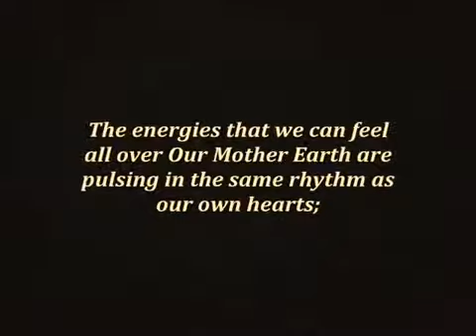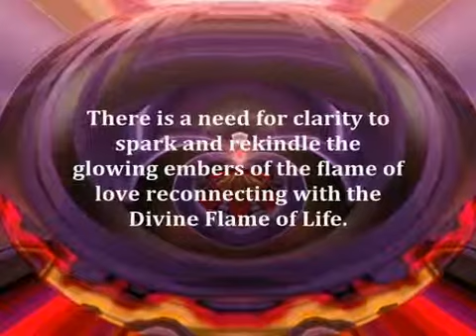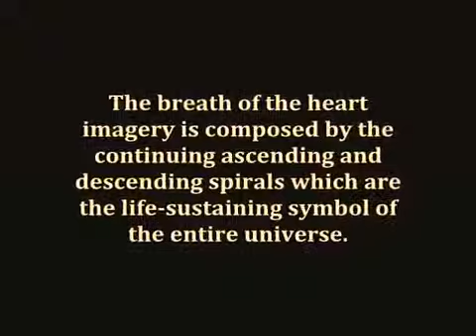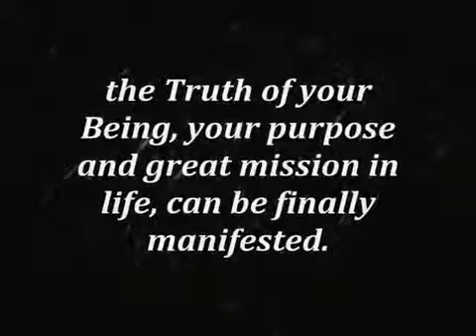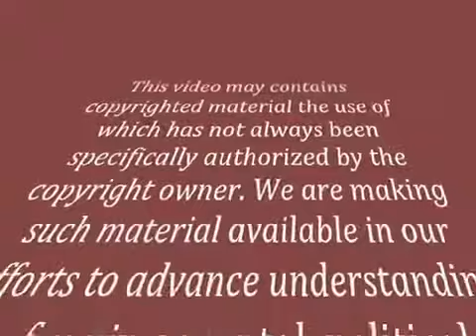The Awakening of The Cosmic Heart (The Core Rainbow)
The Sun behind the Sun (The 7 Ray God) =
The Central Sun; True Christ Consciousness/The Son